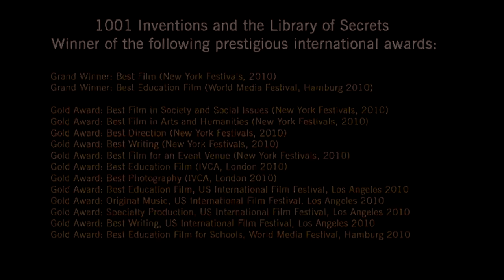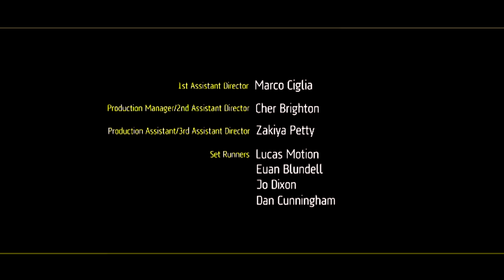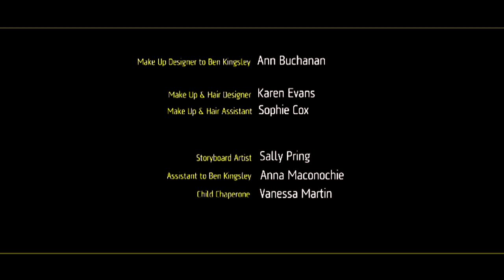Short Film About 1001 Inventions أفضل ما صنع في الغرب عن الإسلام مترجم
فليم رائع جداً اتمنى منك مفضلة ولايك
اسف على قطعة بس م حصلت دعم كافي اتمنى انكم تسون سبسكرايب لي المقطع او شير
عشان احصل  على دعم كافي وانزل اكثر شكراً